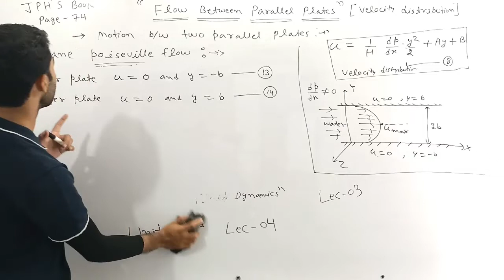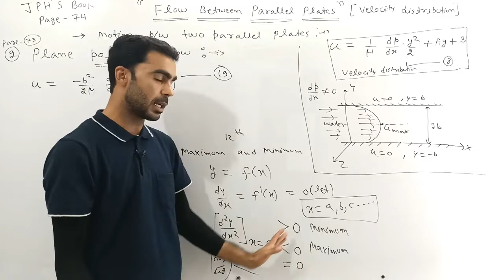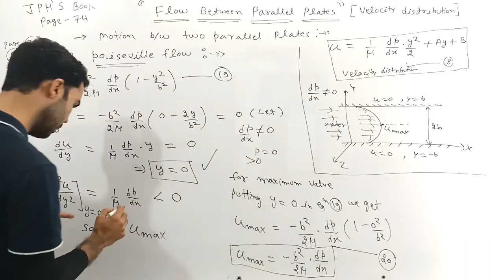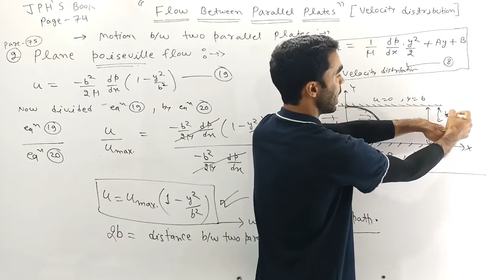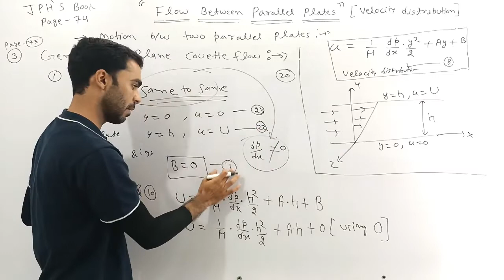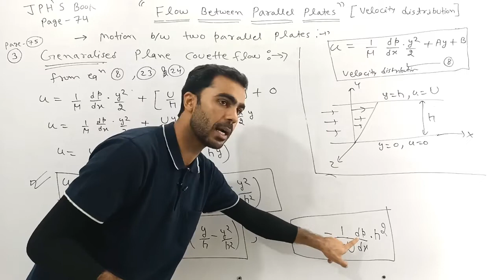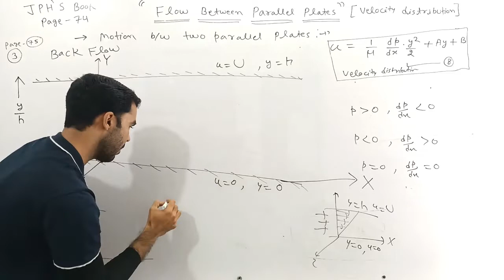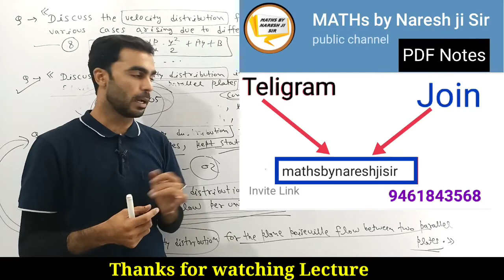flow between two parallel plates, generalised plane couette flow,msc final maths, compulsory paper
M.Sc  Mathematics
Maths by Naresh Ji Sir
प्रिय विधार्थियो अब MSc Math का संपूर्ण कोर्स
Maths by Naresh Ji Sir App
पर उपलब्ध है ।

Full course available on Maths by Naresh ji Sir App
Chanel Link

M.Sc mathematics

If you have belong Sikar city and near about it,

B.Sc/M.Sc  mathematics

Full Course available (annual examination)
of afflicted University's

(1) Pandit Deendayal Upadhyaya (PDU)Shekhawati University Sikar

(2) Raj Rishi Bhartrihari Matsya University Alwar

(3)Maharaja Surajmal Brij (MSB) University Bharatpur

We are providing a full course of Bsc/Msc mathematics for various universitys

M.Sc Final Mathematics

=Compulsory Paper

Paper 1-st Analysis and advance calculus

Paper -2nd Viscous Fluid Dynamics

=Optional Paper

✓ Relativity and cosmology

✓ Integral Transforms and Integral Equations

✓ Continuum Mechanics

✓ Advance Numerical Analysis

✓ Mathematical Programming

M.Sc Final
Compulsory Paper
Regular / private students
Paper -2nd
Viscous Fluid Dynamics
Unit -2nd

Exact solution of the navier stoke equations, flow between parallel plates, velocity distribution,plane couette flow, plane poiseuille flow, generalised plane couette flow, volume rate of flow, coefficient of skin friction, flow in a circular pipe hagen poiseuille flow,wall at constant temperature,wall at uniform temperature gradient, flow in tube of uniform cross section, circular cross-section, angular cross section, elliptic cross section, equilateral triangular cross section, rectangular cross section,flow between two concentric rotating cylinders, temperature distribution,
M.Sc Final Viscous Fluid Dynamics